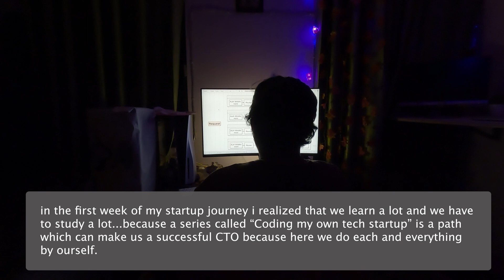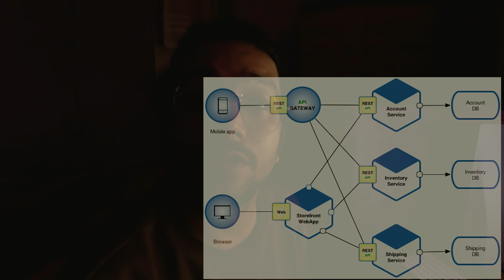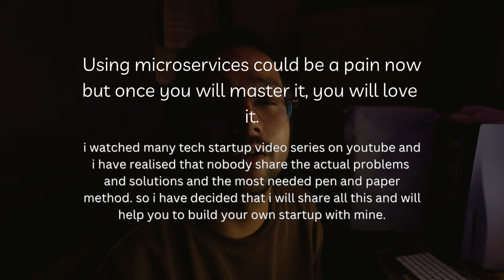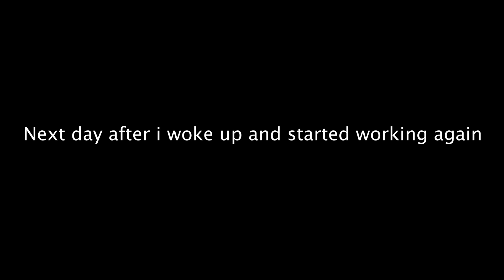Coding My Own Tech Startup in 2023: #2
Hey everyone. "Coding my own tech startup series" is a tech startup series where i will be telling everything i am going to face while developing tech startup completely by me.

This is where you can support me 🙏🏻

If you also want to start you tech start up with no experience then this series is going to be very much helpful for you.